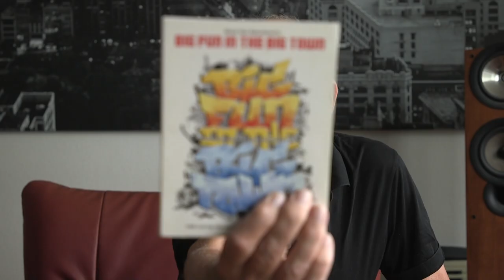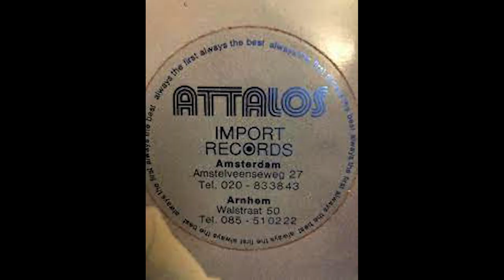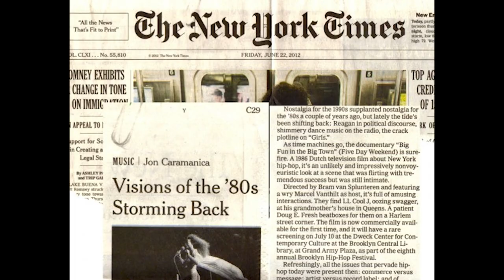The making of Big Fun in the Big Town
For the first time director Bram van Splunteren goes on camera to talk about the making of his acclaimed hip hop documentary Big Fun in the Big Town (1986). In the film we see the rapidly expanding hiphop scene of New York, it's stars like LL Cool J, Run DMC and Grandmaster Flash, and it's fans, the kids in the streets of New York.
What was it like for the crew (three white guys from Amsterdam) to film in Harlem and the Bronx, back in the days when not many white people would be seen there?
What was the role of Bill Adler from Def Jam in the making of the film?
What was the other documentary Van Splunteren and his crew where shooting during those 2 weeks on the Eastcoast?
What was the difference of opinion that Van Splunteren had with his network (VPRO) about the form of the film?
How did the film 16 years after its first screening on Dutch national television gather international fame and end up in the Top 20 of Best music documentaries from renowned English newspaper The Guardian?

In this 15 minute video, with photo's and clips from the film, Van Splunteren adresses all these topics, and more, like which record made him get into hiphopmusic.
The documentary itself can be found on Youtube!